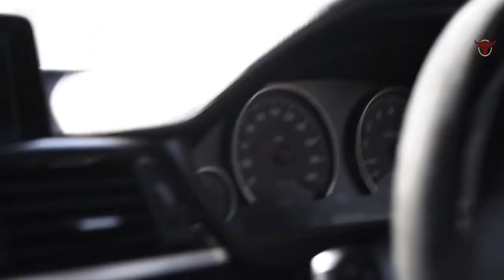Imran Khan Mashup | BMW M Power | Lastbeat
Song: Imran khan Mashup
Singers: Imran Khan
Car Edition: LastBeat

The video and Audio belongs to the diverse set of community, we have emerge to entertain you in the best possible way. we hope you will appreciate for our work. keep love and support for more videos and don't forget to like subscribe and share this video.